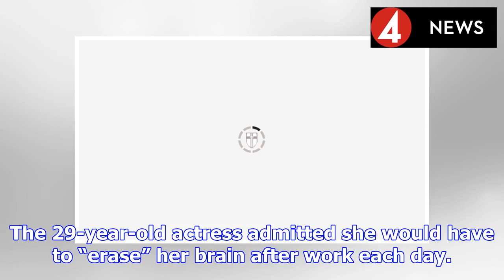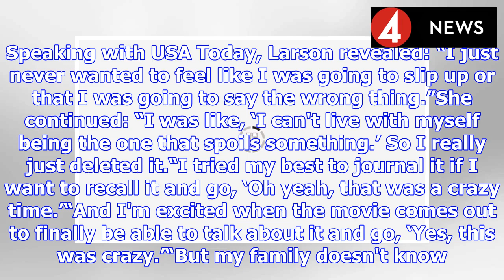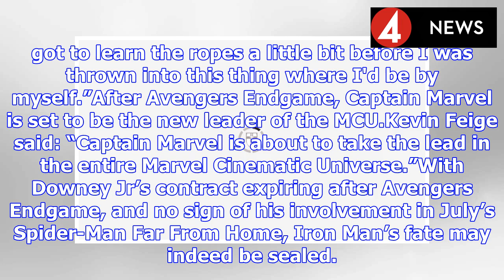Captain Marvel star Brie Larson on Avengers Endgame set and dealing with SPOILERS | BS NEWS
This March Captain Marvel is released before Avengers Endgame arrives at the end of April. However, when it came to filming the movies Larson had the “very strange” experience of shooting Endgame firs...